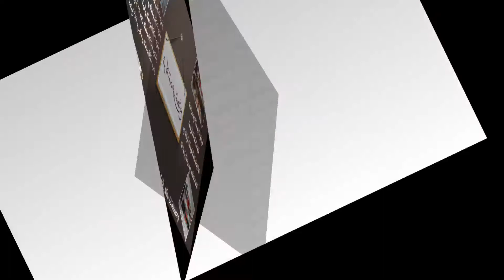مطابخ المبدعون عالم المطابخ لاول مره بالاردن وعروض خياليه